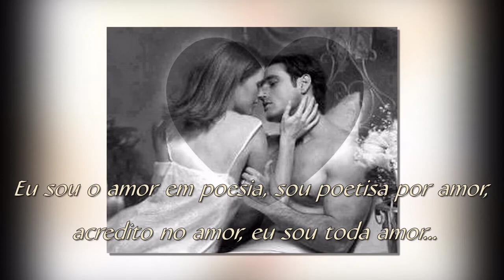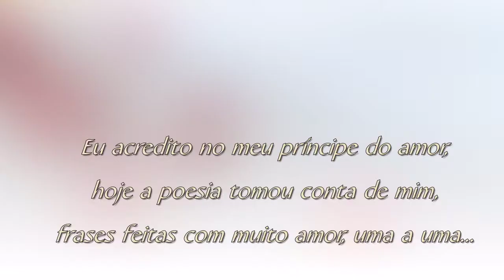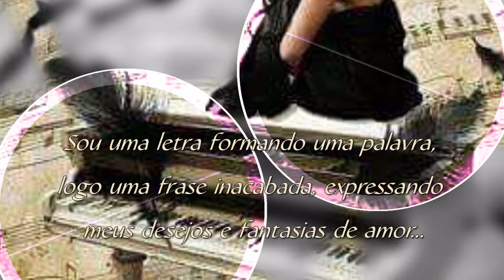O AMOR DE UMA POETISA - Beatriz Dalla Picola